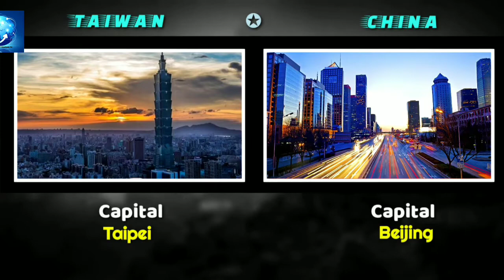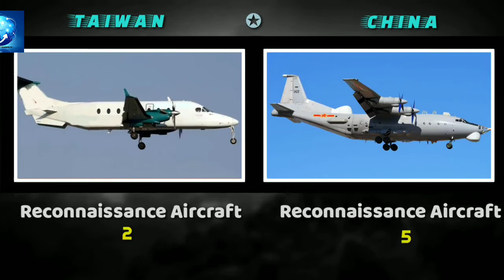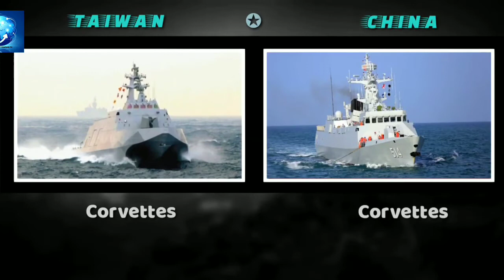Taiwan vs China Military Power comparison 2021 | china taiwan army power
Taiwan, China", "Taiwan, Province of China", "Taiwan Province, China" or "Chinese Taiwan" are a set of politically controversial terms that characterize Taiwan and its associated territories as a province or territory of "China".

The term "Taiwan, China" (中国台湾) is used by mainland Chinese media even though the People's Republic of China (PRC) – which is widely recognized by the international community as the legitimate representative of "China" – does not exercise jurisdiction over areas controlled by the Republic of China (ROC).

The terms are contentious and potentially ambiguous because they relate to the controversial issues of the political status of Taiwan and cross-Strait relations between "Taiwan" and "China". Since 1949, two "Chinas" actually exist, namely the Republic of China (ROC, now usually known as "Taiwan") and the People's Republic of China (PRC, commonly known as "China").

The use of this term is officially sanctioned by the Chinese Communist Party (CCP). The ROC government disputes the PRC's position and considers this term incorrect and offensive, and this sentiment is also held by many Taiwanese people and supporters of Taiwan Independence. They maintain that it denies the ROC's sovereignty and existence, while reducing the country's political status to merely a province ("Taiwan, PRC").
others qur
china vs taiwan 2021
taiwan vs china military power comparison 2021
taiwan vs china
taiwan vs china military power 2021
taiwan military power 2021
how powerful is taiwan military
how powerful is taiwan
china military power 2021
taiwan china military
taiwan china military power
taiwan china military comparison
taiwan china conflict hindi
taiwan vs china military power
china taiwan military conflict
taiwan preparing for military conflict with china
china army
china army#taiwan vs china#china vs taiwan miitary#china military#taiwan military#